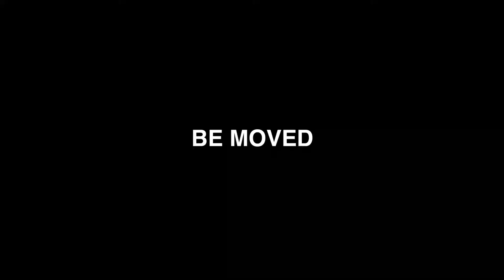イオンモールいわき小名浜 屋上立体駐車場